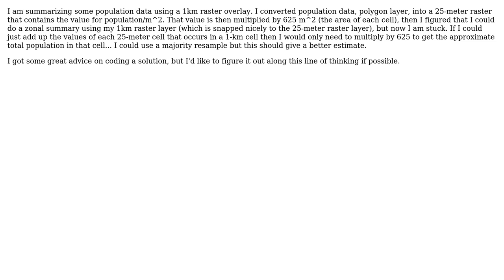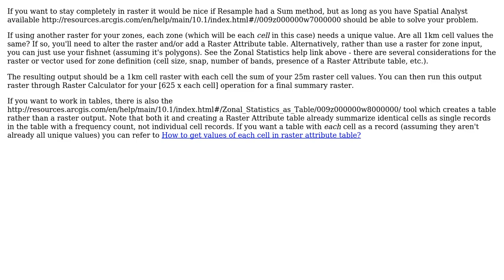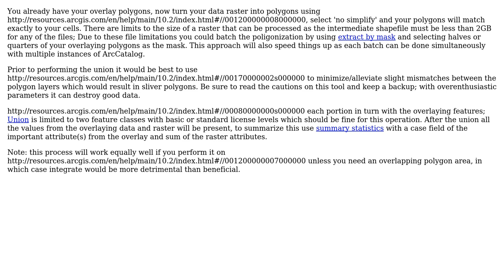GIS: Sum values within one raster (25m) using another raster (1km) ArcGIS Desktop 10.2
With thanks & praise to God, and with thanks to the many people who have made this project possible! | Content (except music & images) licensed under CC BY-SA | Music | Images & others | With thanks to user Michael Stimson user Jim Richalds user Chris W and the Stack Exchange Network Trademarks are property of their respective owners. You are responsible for your own actions.